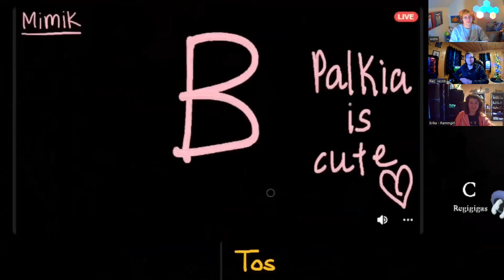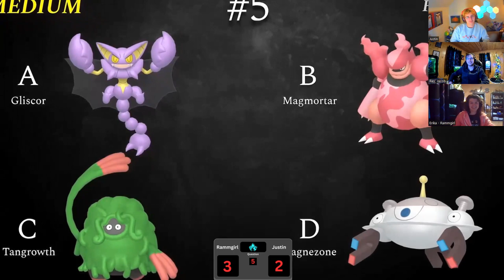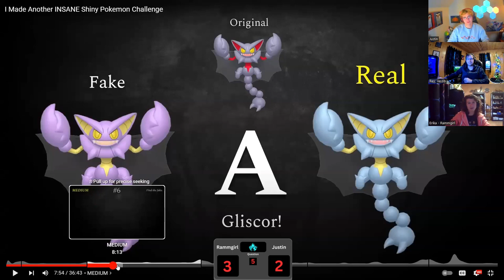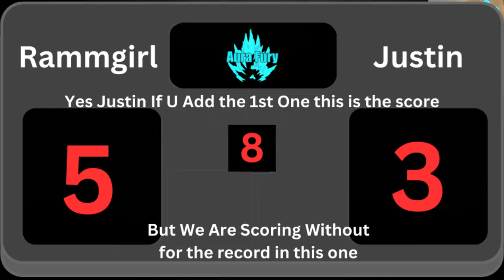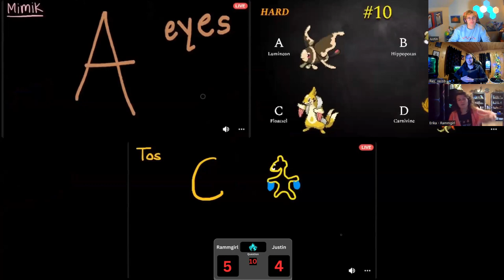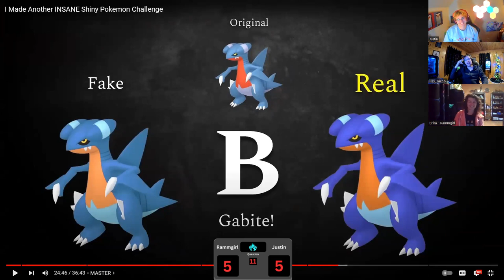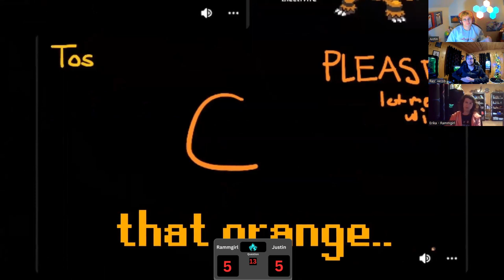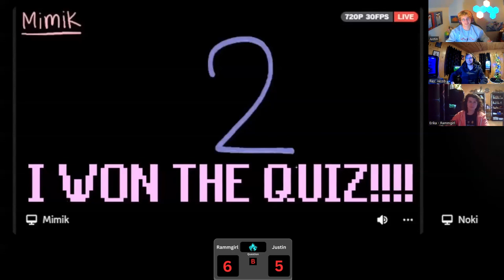Aura Fury After Hours Takes on Nokimon's Shiny Pokemon Challenge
Welcome to Aura Fury After Hours, a new series where we have fun conversations, take on different types of content, bring on members of the community and more. You never know whats going to show in the After Hours show.

This time Erika and Justin take on Nokimon's Shiny Pokemon Challenge with Jacob as your moderator and score keeper. See how they do against Nokimon's friends and see who wins! Be sure to take the quiz right along with us.

Here is Nokimon's Orginal Video Be sure to check it out and support their content. (Aura Fury is not affliated with them nor do we own the content created by them).